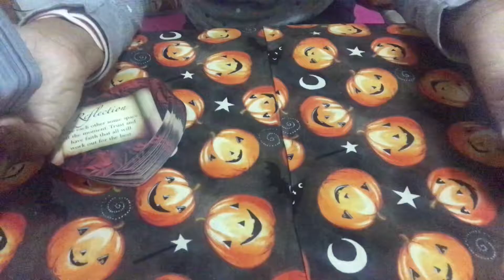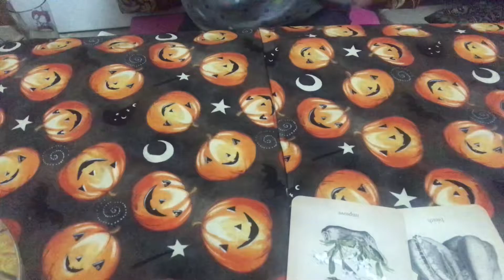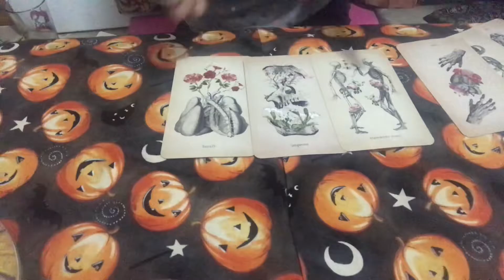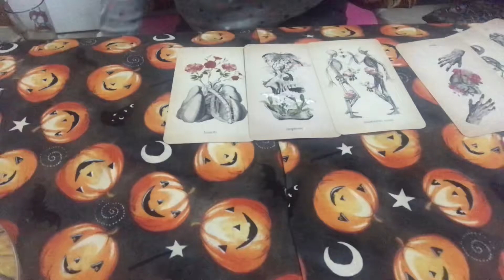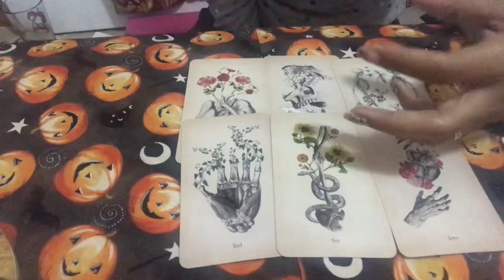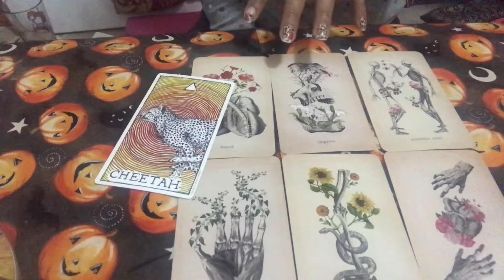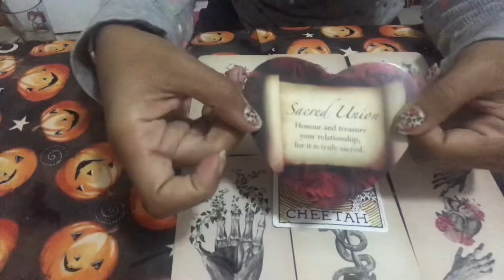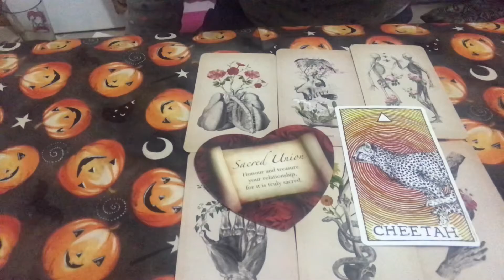Client reading: dial up your guides A38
BRIGIT Hey! Check out this app called Brigit. They came through and helped me out when I needed cash before payday. Highly recommend.

EARNIN Madeline has given you $20 on Earnin. To claim your $20, sign up using this link and make today payday!

DAVES This app saved me when I needed cash before payday. It’s legit. You should download it

COPYRIGHT: All content included on this site, such as text, graphics, logos, button icons, banners, and images is the property of Messages From Venus, and is protected by U.S. copyright laws. No guarantees of any kind are meant to be implied regarding a reading. The querent has the free will to choose whether or not they will follow any guidance gained in a Tarot reading. The client is therefore responsible for their actions following their reading. A Tarot reading is definitely not meant to be treated as if it is any form of psychological diagnosis, therapy, or treatment. Nor does a Tarot reading provide medical, legal or financial advice. Please consult an appropriate licensed professional if you feel the need for such a service. By reading this memo you are stating that you are over the age of 18. All persons under the age of 18 must have parental permission to be able to receive a divination reading.